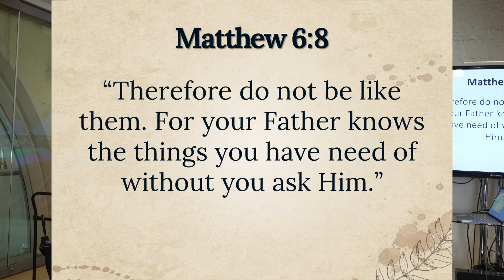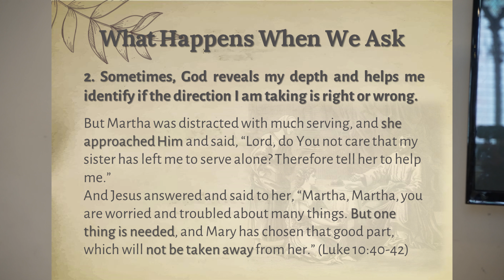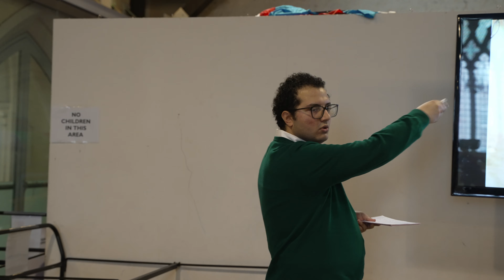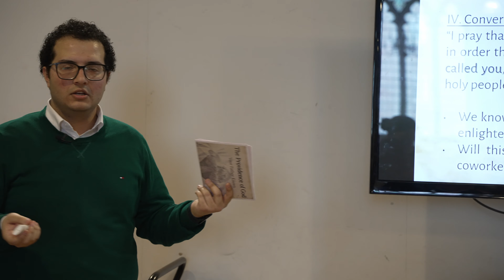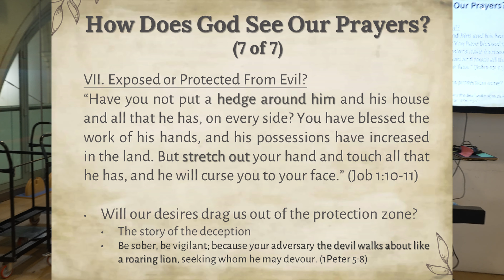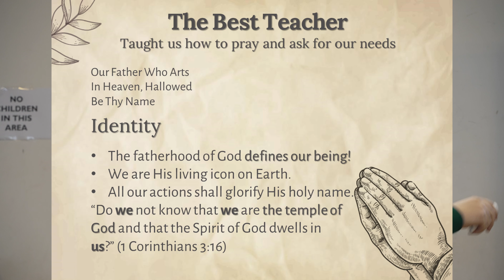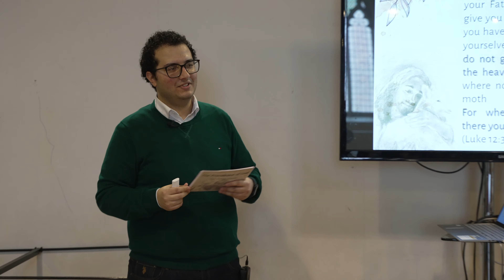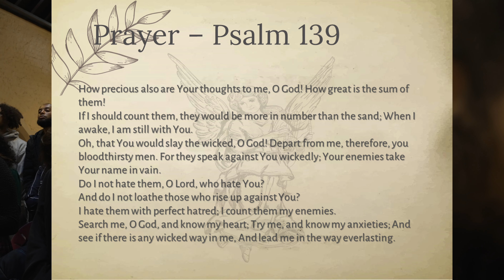Your Father Knows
This week we are continuing the Fatherhood of God series

🔈 Speaker: Nazih Azer

👉Talk:* Your Father Knows*

📆When: Sunday 17th of March